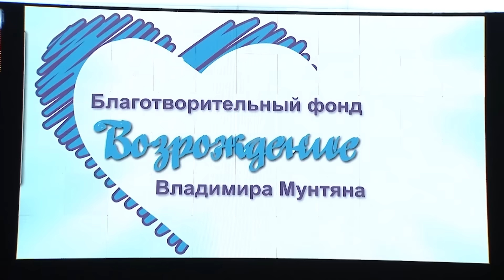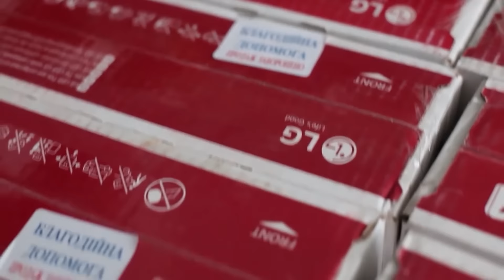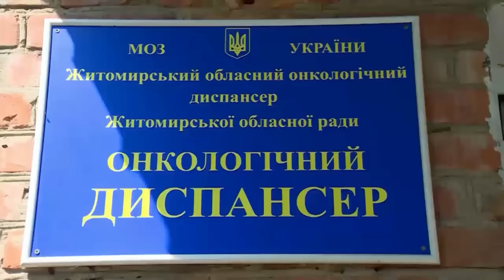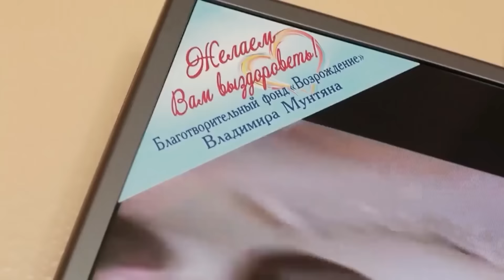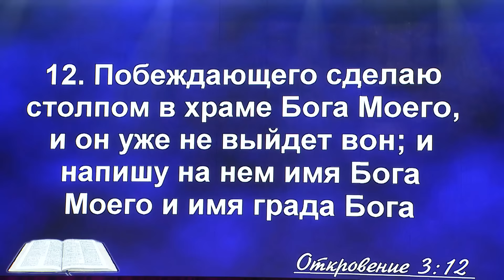Три ключа успеха | Виктория Мунтян | 18.09.2016 | КИЕВ